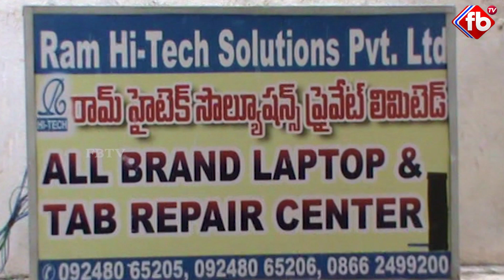Refurbished Laptops | Best Second Hand Laptops | Best Price Laptops In Vijayawada | FBTV NEWS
► About The Video : Refurbished Laptops | Best Second Hand Laptops | Best Price Laptops In Vijayawada | FBTV NEWS
► About FBTV :
"fbtv news" "Telugu News" "Breaking News" "Political News" "Current Affairs" "Movie Public Talks" "Telugu movie Genuine Reviews" "Latest Tollywood Gossips" "Telugu Cinema Updates" "Movie Interviews" "Entertainment" "Telugu Short Films" "Telugu comedy Web Series" "Cricket" Sports Analysis in Telugu" "Devotional" "Viral Videos"